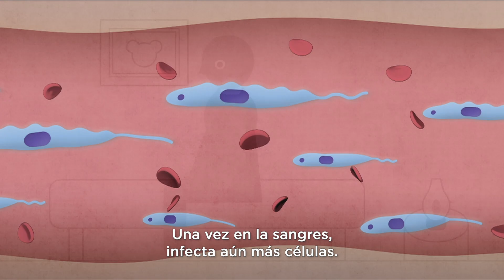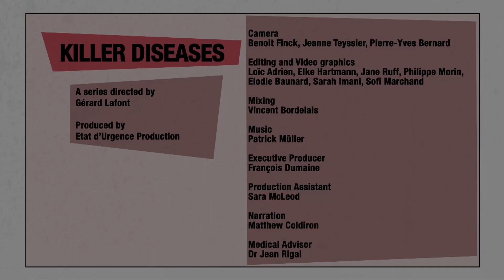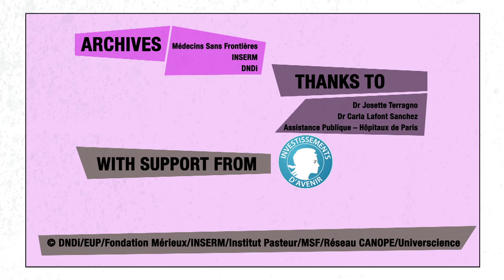Enfermedades mortales: Chagas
La enfermedad de Chagas, también llamada tripanosomiasis americana, es una enfermedad potencialmente mortal causada por el parásito protozoo Trypanosoma cruzi, que se encuentra sobre todo en zonas endémicas de Latinoamérica.

Aunque existen diagnósticos y tratamientos, el Chagas continúa siendo una enfermedad olvidada.